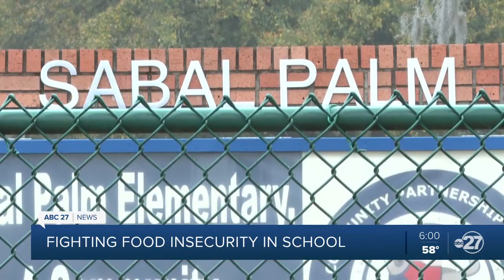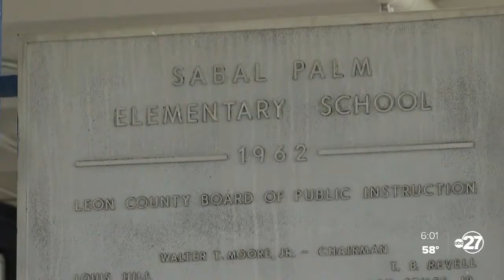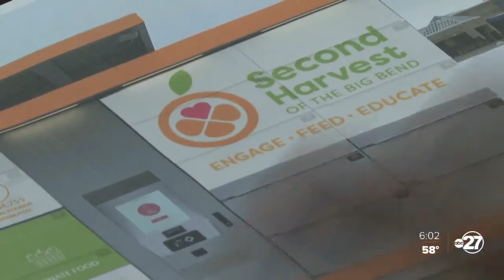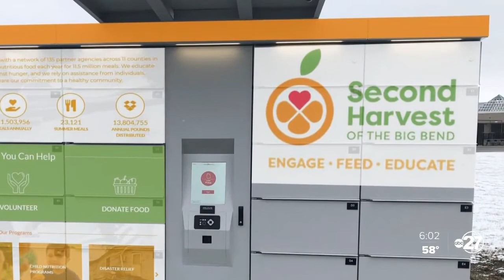Sabal Palm Elementary School assists to community with food lockers